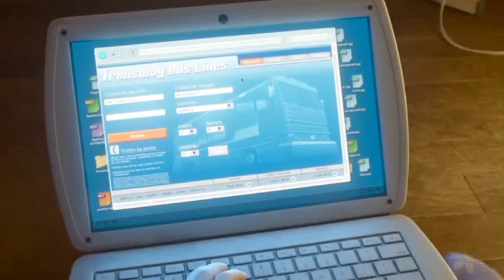Intensamente (mi versión y YouTube) parte 14 la decisión para irse 💔🥀❤️‍🩹💖💕❤️🫢